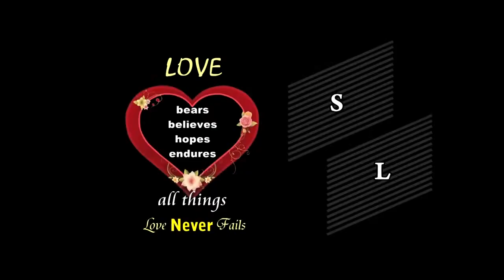My wedding Short movie nelsonphotography🎥💞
Mangalore catholic wedding 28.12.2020 Sunil and Laveena